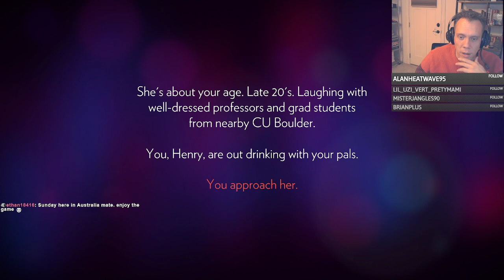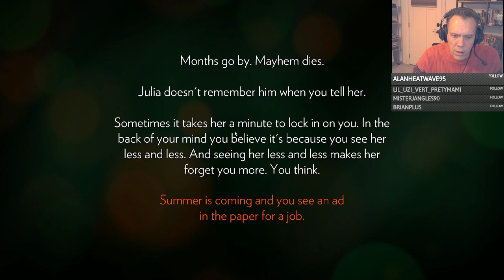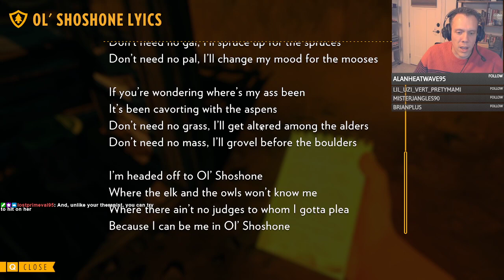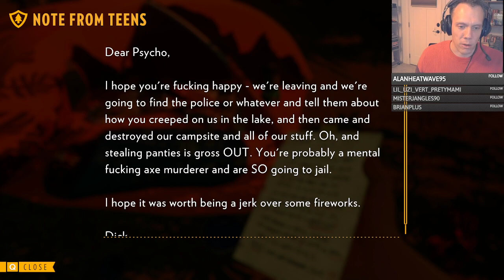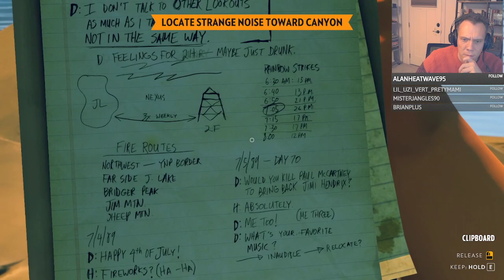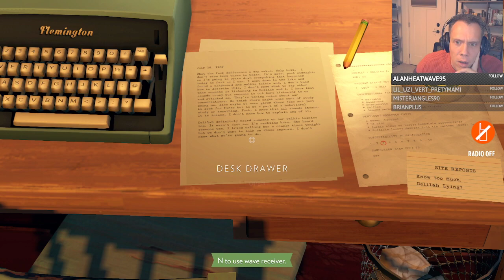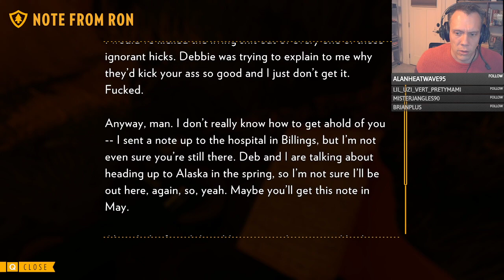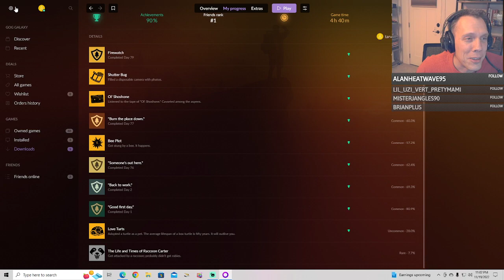Let's Play Firewatch (COMPLETE)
This is my first and complete playthrough of Firewatch.

If you feel like holding some sway over what gets played on the channel, as well as early access to half my vids, check out my Patreon PLEASE CONTACT ME DIRECTLY IF THE DISCORD LINK DOESN'T WORK!